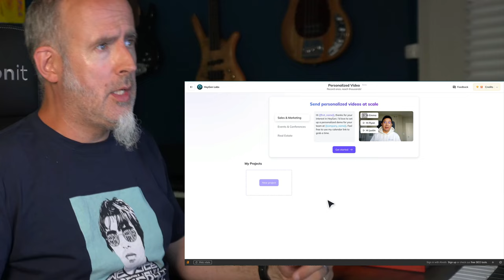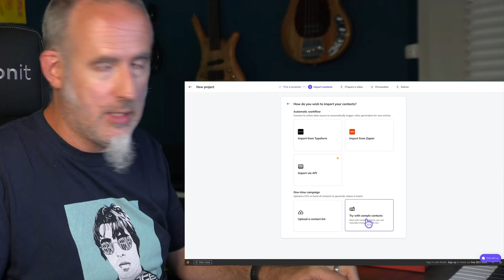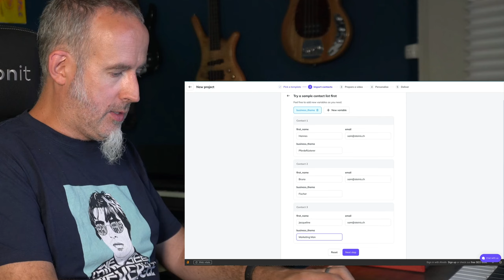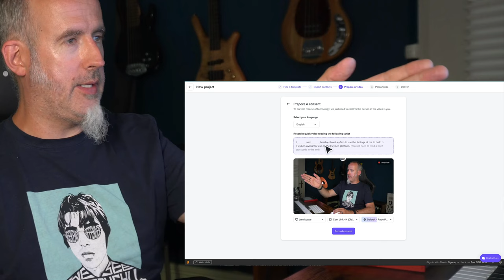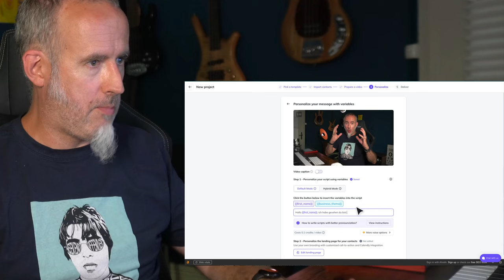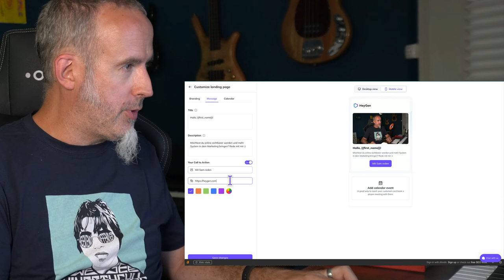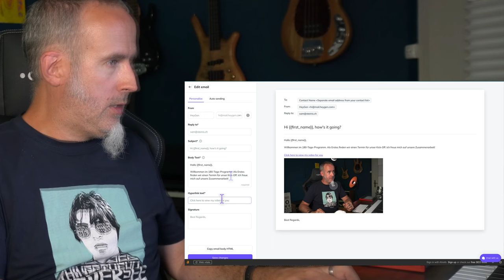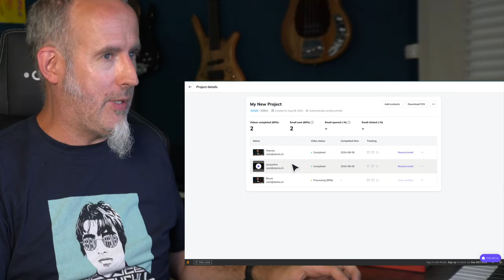Persönliche Videos AUTOMATISCH generieren mit KI - HeyGen-Anleitung in deutsch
HeyGen-Anleitung in deutsch: K.I. - Persönliche Videos AUTOMATISCH generieren

Hunderte Videos mit deiner Stimme aber dem jeweiligen Namen und weiteren Infos des Empfängers - automatisch generieren und versenden. Wie das geht, zeige ich hier mit dem KI-Tool HeyGen.